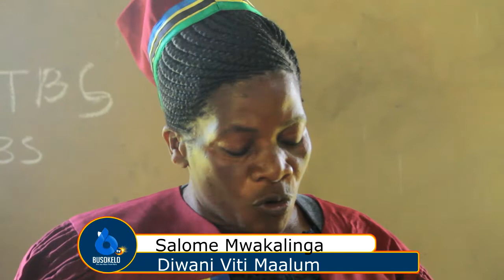Busokelo:Madiwani Tusaidiane Kuziba Mianya ya Upigaji/DED Ongeza Ukali.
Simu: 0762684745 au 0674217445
Karibu sana